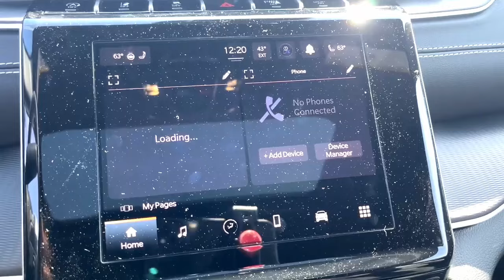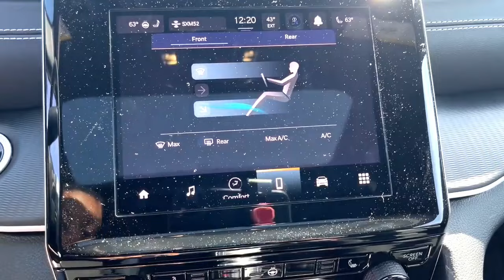Jeep Grand Cherokee 2024 Walkaround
2024 Jeep Grand Cherokee Walkaround